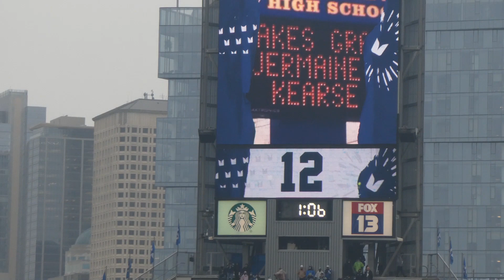Jermaine Kearse Raising The 12TH Man Flag.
Former Seahawk great receiver Jermaine Kearse Raising The 12TH Man Flag   before the last home game of 2021 against the Detroit Lions.